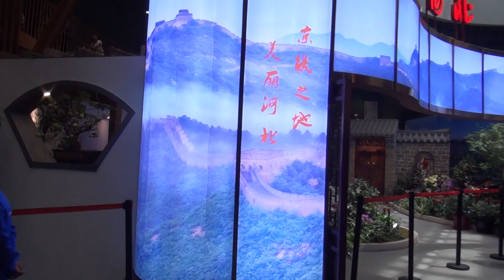123906 D13 JUNE 11 2019 CHEN HUI ZE AT BEIJING HORTICULTURAL EXPO, YANJING, CHINA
D13 JUNE 11 2019 CHEN HUI ZE AT BEIJING HORTICULTURAL EXPO, YANJING, CHINA